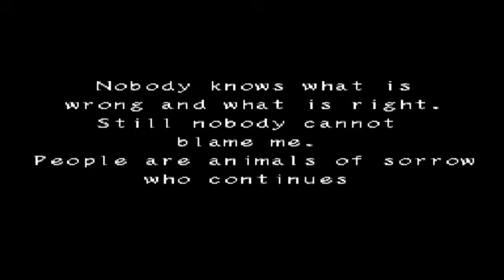TACTICS OGRE- LET US CLING TOGETHER PART L10- BATTLES AT AMORIKA CASTLE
DEFEATED MORDIART, IRVINE & LEONARD